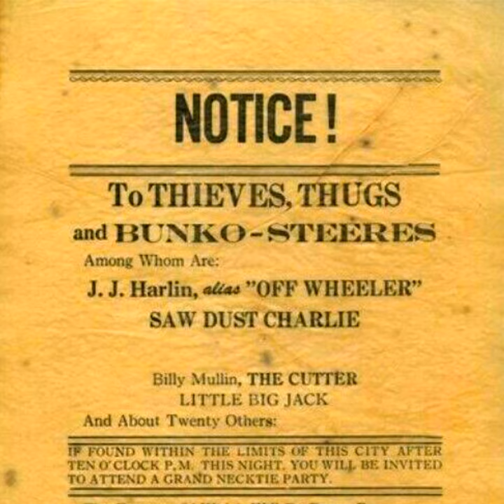Last Call For Beer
Last Call For Beer · The Sawdust Charley Project

Hostile Crowds & Barroom Brawls